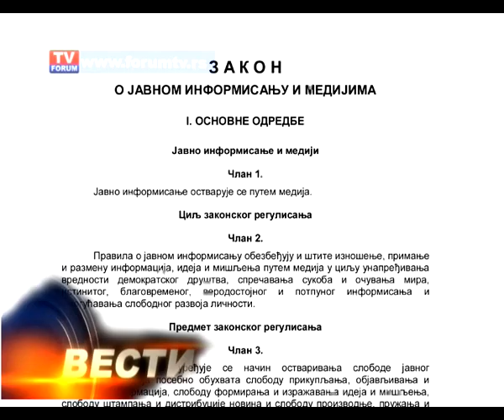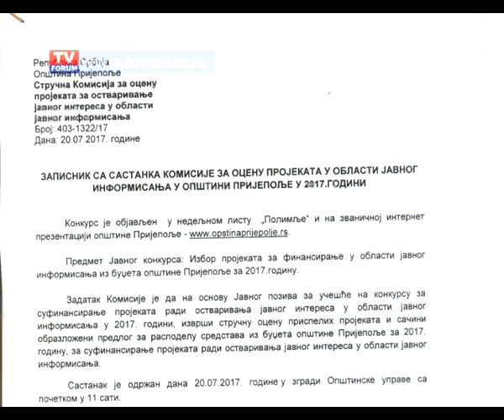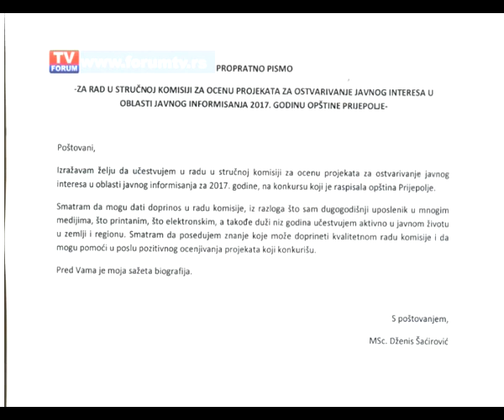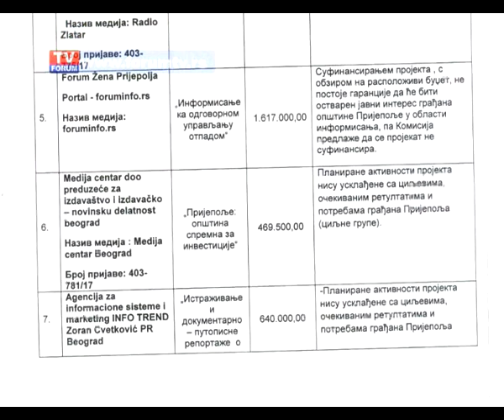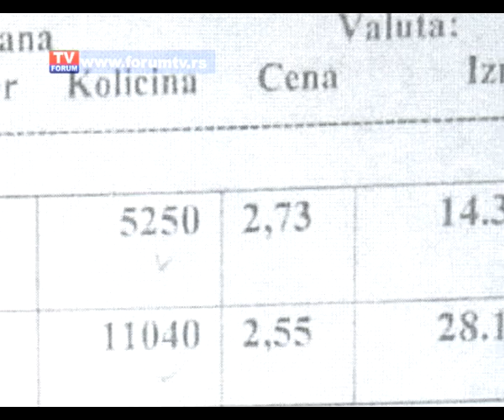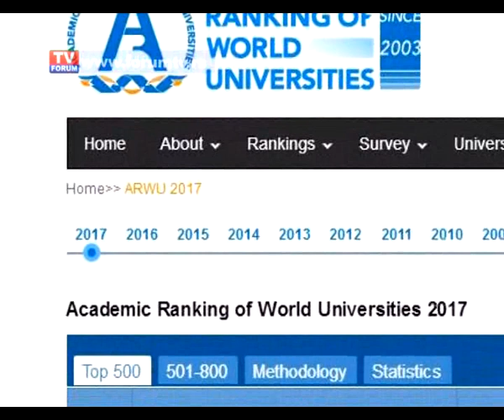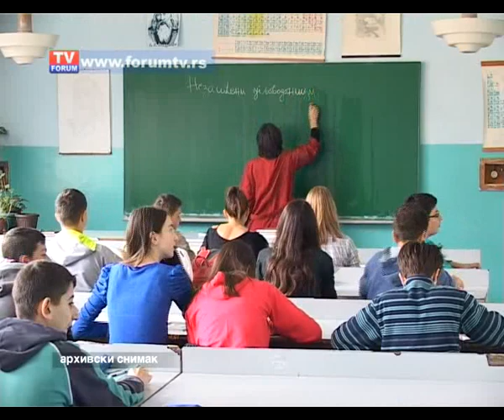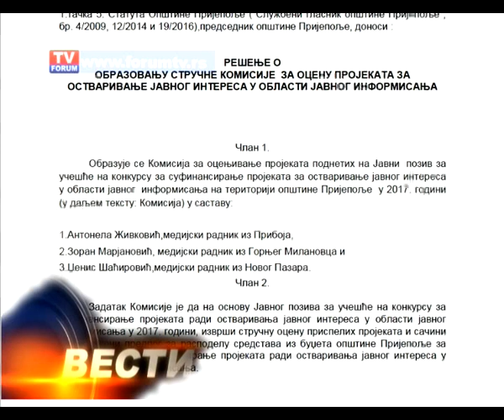TV FORUM 15.08.2017. VESTI